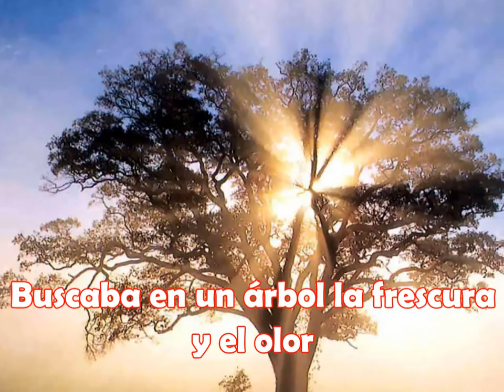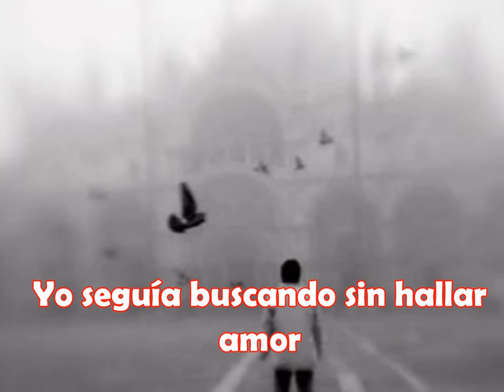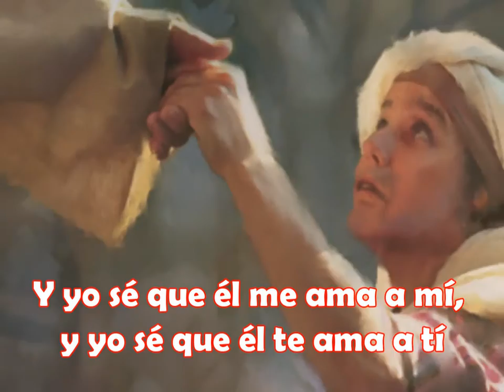BUSCABA AMOR - Aaron Medrano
El tenor internacional Aaron Medrano interpretando música sacra y que eleva a la alabaza Señor.